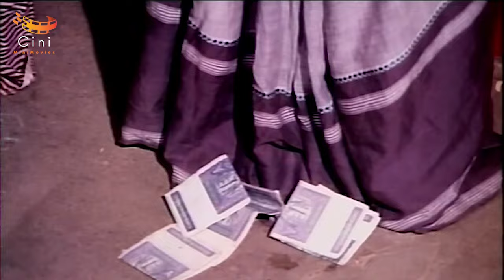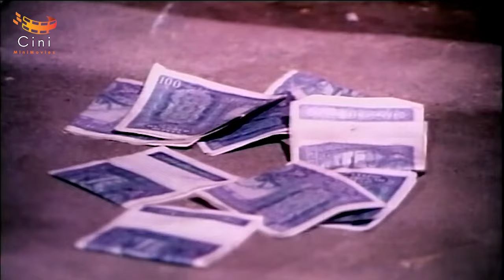உனக்கு வயசாச்சு.. உனக்கு பதிலா உன் பெண்ணா அனுப்பிவை | Suvarilladha Chiththirangal |Sudhakar, Sumathi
Suvarilladha Chiththirangal is a 1979 Indian Tamil-language drama film, written and directed by K. Bhagyaraj, in his directorial debut. The film stars Sudhakar, Bhagyaraj and Sumathi. It was released on 30 November 1979, and became a box office success. The film was remade in Telugu as Pedala Brathukulu, with Sudhakar and Sumathi reprising their roles.

Cast
Sudhakar as Murthy
K. Bhagyaraj as Alagappan
Sumathi as Saroja
Goundamani as Kaliyannan
S. Varalakshmi as Parvathi
C. R. Parthiban as Murthy's father
Gandhimathi as Alagappan's mother
Kallapetti Singaram as Alagappan's father
Master Haja Sheriff as Aarumugam
Sangili Murugan
C. R. Saraswathi as Selvi
Chandrasekar
Janagaraj as Palanisamy
Charulatha